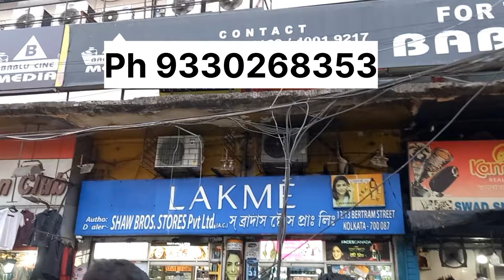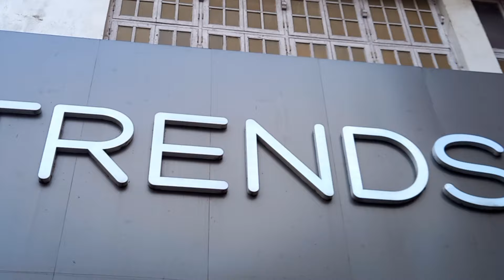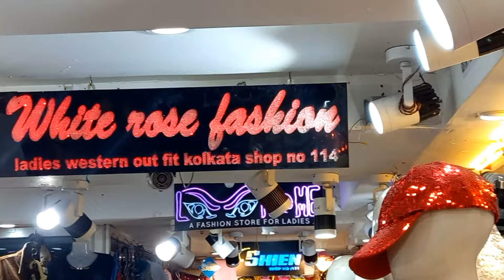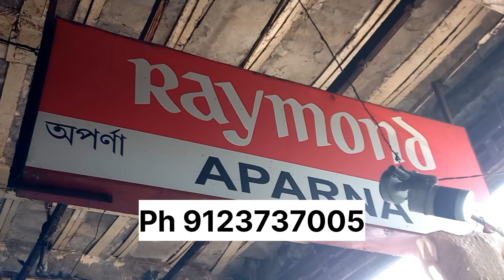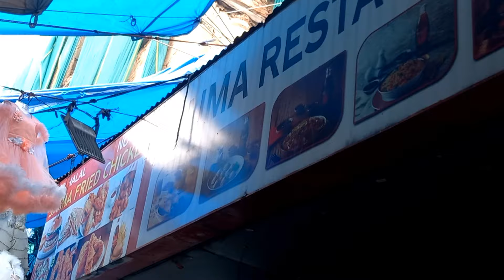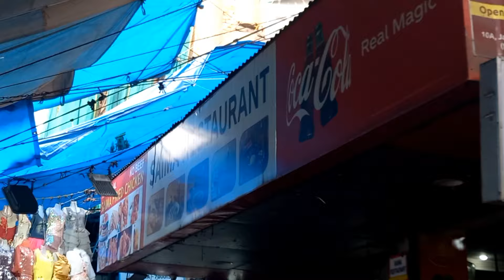New Market Summer Collection 2024| New Market Eid Collection2024| Kolkata New Market Collection 2024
New Market summer Collection 2024 | New Market Eid Collection 2024 | Kolkata New Market Collection 2024@SultanaAyesha

New Market Kolkata Summer Collection
Market Vlog
Hindi Vlog
Sultana Ayesha Vlogs